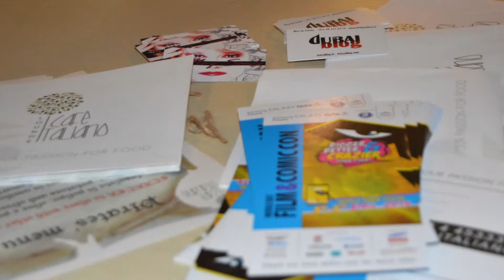Jack Sparrow's cosplay in Dubai for a pirates' dinner at Lounge Cafe Italiano- DubaiBlog دبيّ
Jack Sparrow's cosplay in Dubai for a pirates' dinner at Lounge Cafe Italiano. Makeup: Mary Samele. Costumes: Mr. Ben's costume closet. With the support of Middle East Film & Comic Con